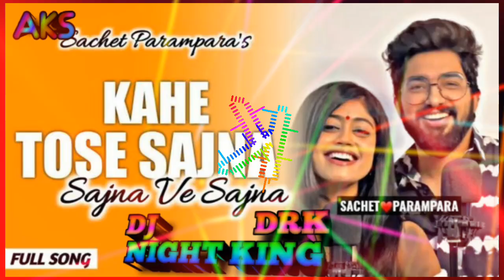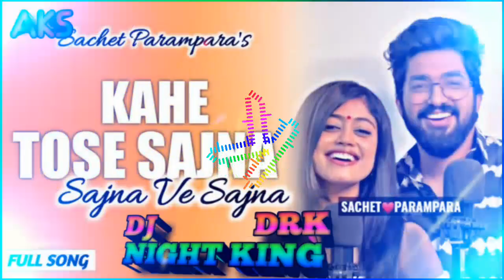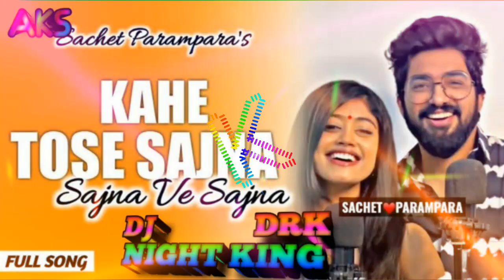KAHE TOSHE SAJANA YE FADU MIX HINDI LOVE SONG DJ DRK NIGHT KING ALLAHABAD